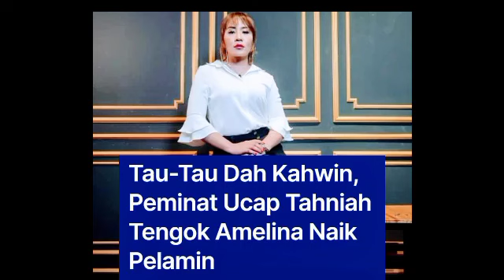VIRAL‼️TULAR VIDEO AMELINA BERSANDING